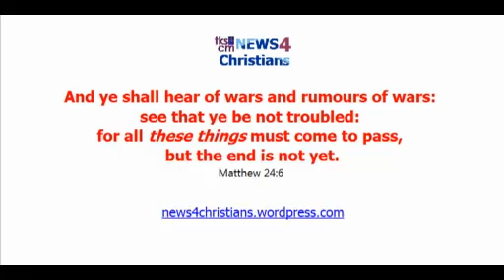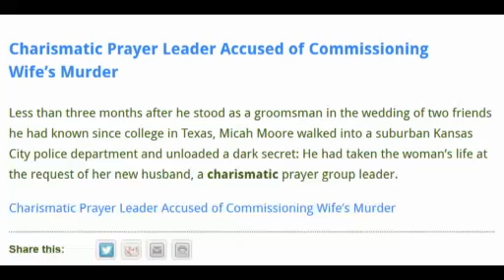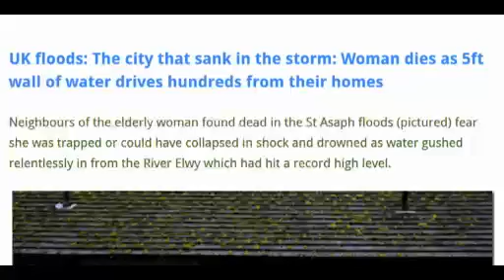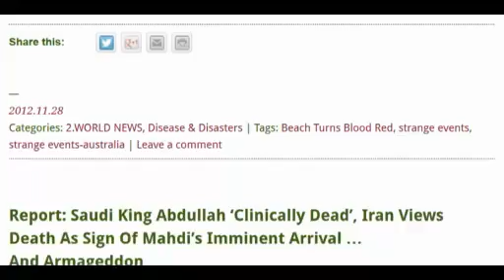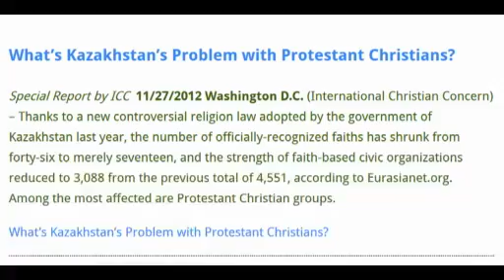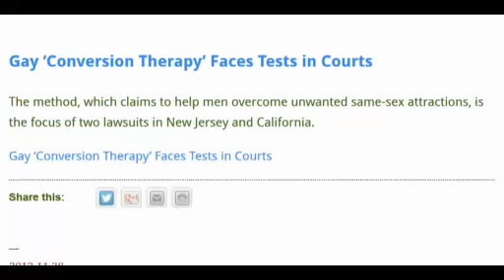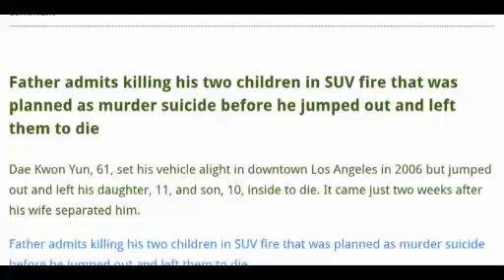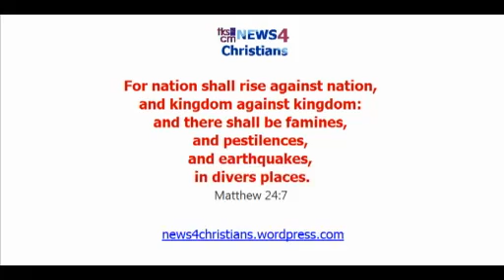News4Christians-2012.11.27-28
for details on these snapshots news items, and much more news. News4Christians aggregates Christian News and news of interest to Christians, drawn from news feeds and sources worldwide.